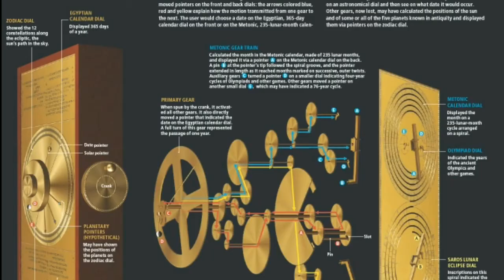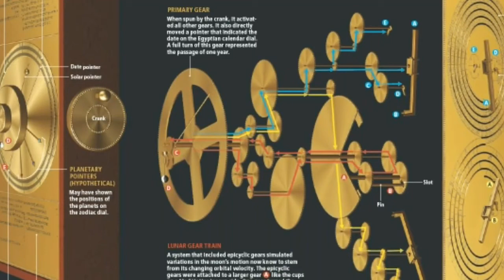மர்மமான ஆண்டிகைதேரா பொறிமுறையை Mysterious Antikythera Mechanism? Tamil.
In this video we are gonna talk about antikythera Mechanism. மர்மமான ஆண்டிகைதேரா பொறிமுறையை
it is discovered in 1901 . And it is helpful in 4 year cycle identification in Olympics Game.